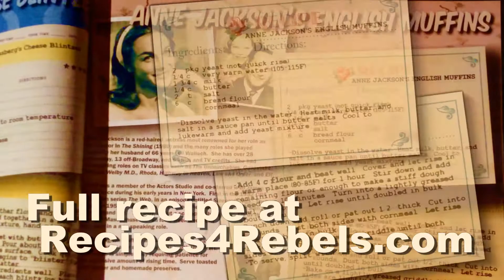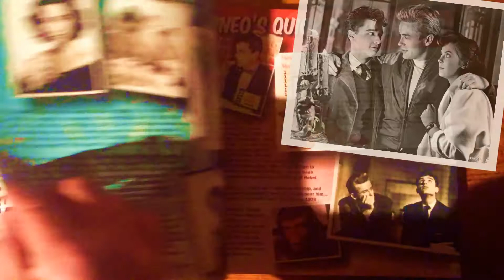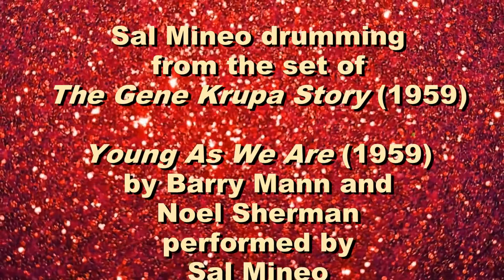Sal Mineo's Quick Pizza Snacks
Sal Mineo's Quick Pizza Snacks with BONUS RECIPE Anne Jackson's English Muffins!  The Pizza Snacks are fast, easy, and delicious!  A favorite of not only Sal's, but also of James Dean...